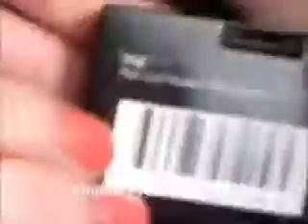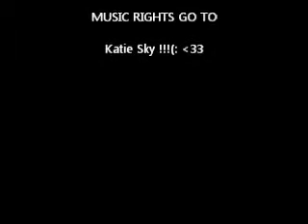Get Ready With Me!! 9/3/12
These are my favorite videos!! To make, edit, and watch!! I hope you like them too!! I know there sped up so they can be a little hard to follow !! But i think im gonna start making these veryyy often!(: i hope you enjoyed anyway!!